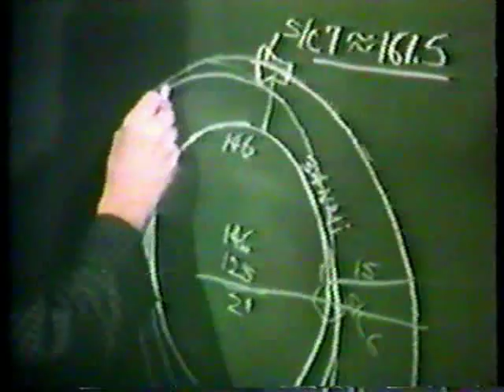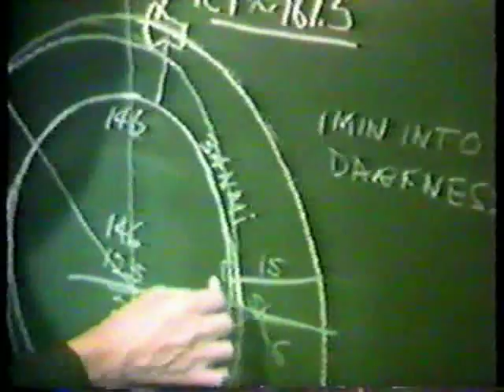CBS News Coverage of Gemini 6 Part 26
From Wendsday December 15th ,1965 CBS News Covers The Gemini 6 Rendezvous with Gemini 7,  Reporting: Walter Cronkite.

                                  The Gemini 6 Crew:

                               Command Pilot: Wally Schirra
                                  Pilot: Tom Safford

                                 The Gemini 7 Crew:
                Command Pilot :Frank  Borman

                          Pilot :Jim  Lovell